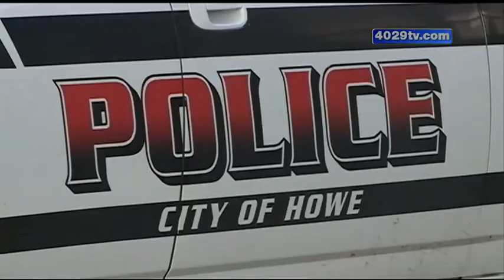Oklahoma man set to be executed tomorrow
An Oklahoma man convicted of killing a local couple is set to be executed tomorrow.